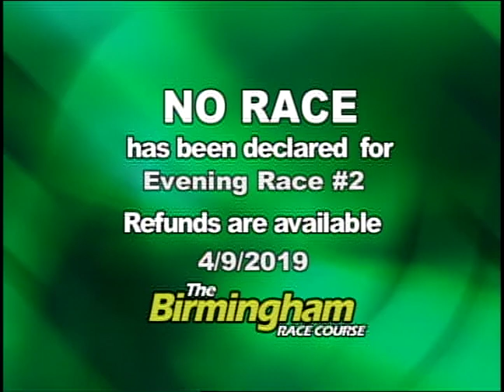04/09/19 Evening Race #2